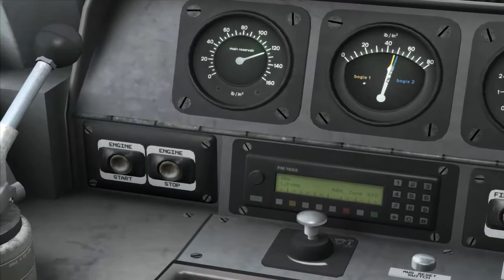Train Simulator 2014 - Tutorial Español - Encender el Class 57